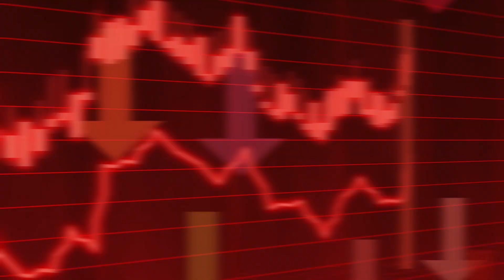16 PSYCHE | THE GOLD ASTEROID IN SPACE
16 PSYCHE | THE GOLD ASTEROID IN SPACE